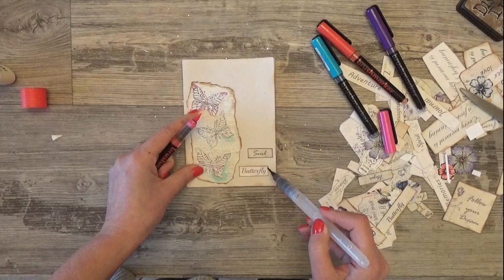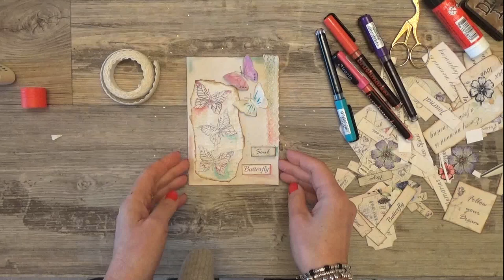Junk Journal embellishment e 5 minuti di relax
Come fare un abbellimento veloce per Album o Junk Journal.
Quick embellishment for albums and junk journals

💛💛💛 Prodotti da me preferiti ed utilizzati per realizzare i miei progetti:

candidalorusso scrapbooking ChristmasVideo veloce decorazione busta Natalizia.
Quick video Christmas envelope decoration.